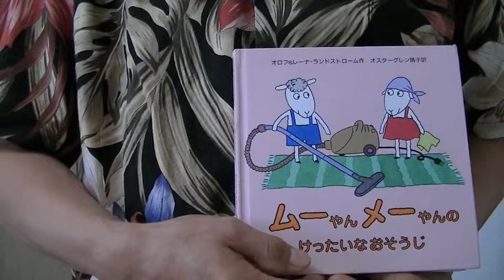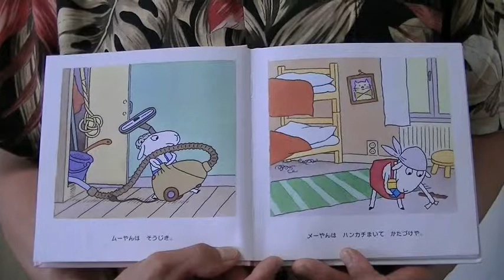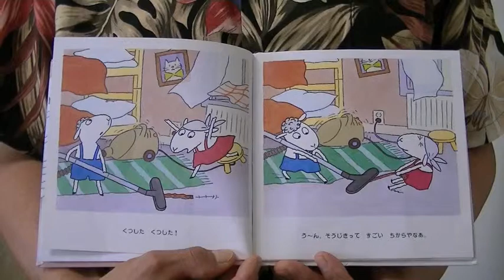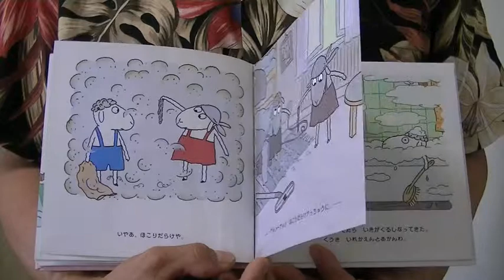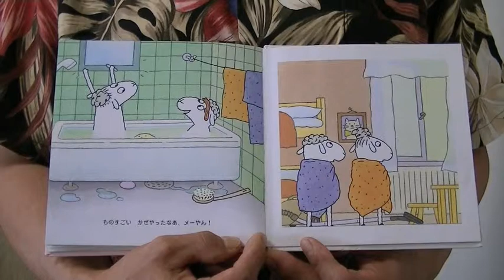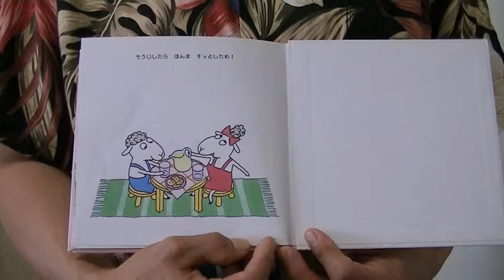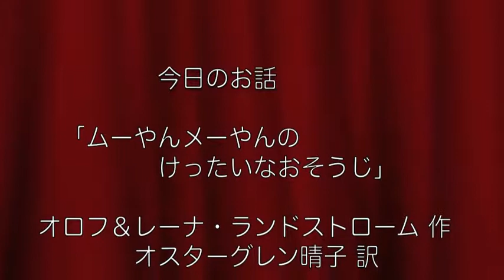お話の世界絵本「ムーやんメーやんのけったいなおそうじ」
こんにちは！朗読家の伊藤雅勉、マサカッツァンです。

今回は、 絵本「ムーやんメーやんのけったいなおそうじ」です。
可愛らしくて、楽しいお話です。
お楽しみ頂けたら、幸せです。
ご意見、ご感想をお待ちしております。

オロフ＆レーナ・ランドストローム 作
オスターグレン晴子 訳

文化出版局（1998年発行）